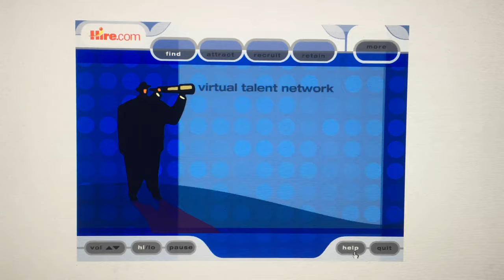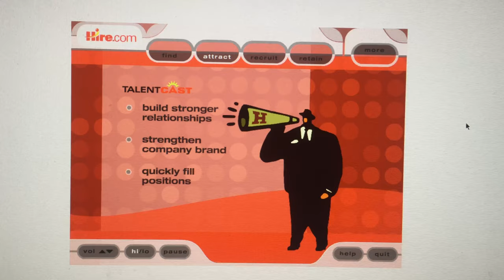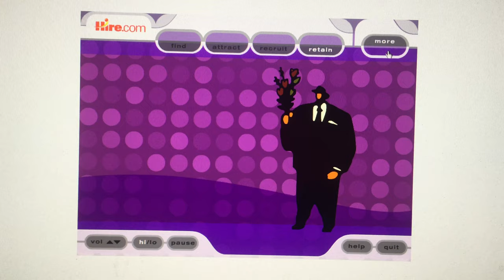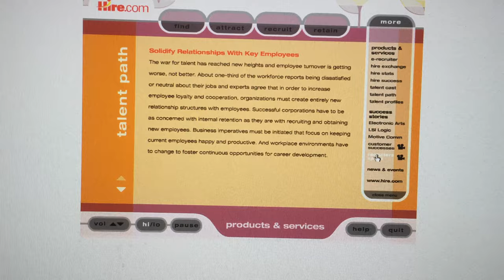Hire.com Overview CD-ROM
While Marketing Manager at Hire.com I teamed with a multi-media agency, Pointsphere, to create this interactive CD-ROM overview of the company's products and services.